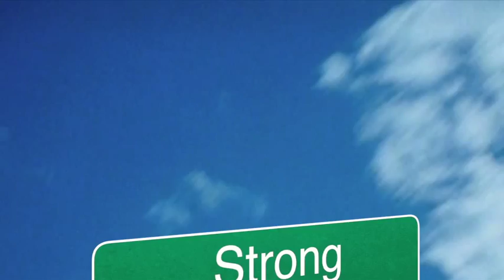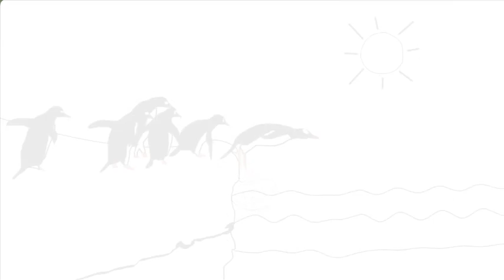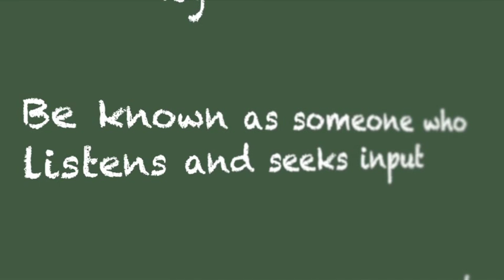The Importance of CEO Communications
Executive communication coach Virgil Scudder offers tips from the successful CEO's playbook. This video accompanies Scudder's Q-and-A with CEO Irene Rosenfeld published in the Winter 2013 issue of The Strategist, PRSA's award-winning magazine.